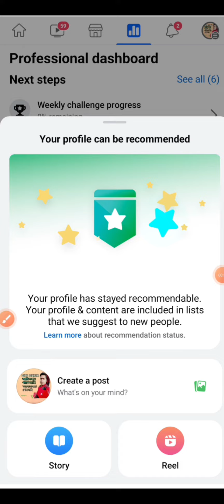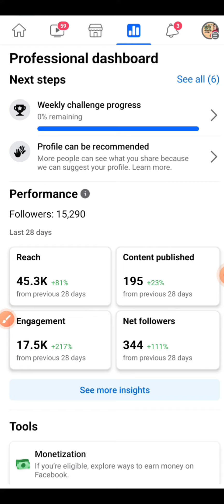ভিডিও ভাইরাল হয়ে যাবে এবার আপনি যদি এই সিস্টেম গুলো মেনে চলেন recommended করে তাহলে বেশি বেশি ভিডিও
ভিডিও ভাইরাল হয়ে যাবে এবার আপনি যদি এই সিস্টেম গুলো মেনে চলেন recommended করে তাহলে বেশি বেশি ভিডিও আপলোড করুন

Assalamualaikum,
আসসালামুয়ালাইকুম,

Wellcome Friends
স্বাগতম বন্ধুরা

আমার সব ভিডিও গুলো পেতে অবশ্যই বেল বাজিয়ে রাখুন,
আপনাদের কি রকম ভিডিও দরকার আমাকে অবশ্যই জানাবেন,
আপনাদের প্রয়োজনেই আমি আছি সব সময়,
আমাকে সবাই হেল্প করবেন আশা করি,
আমার ভিডিও গুলো সবাই শেয়ার করবেন এবং লাইক করবেন এবং কমেন্ট করবেন,
আপনাদের হেল্প ছাড়া আমি কিছুই করতে পারবো না,
কেউ কারো হেল্প ছাড়া উপরে উঠতে পারেনি,
আমি ও আপনাদের হেল্প ছাড়া কিছুই করতে পারবো না,
আমি সবসময় চেষ্টা করবো ভালো ভালো ভিডিও আপলোড দিতে, ইনশাআল্লাহ
আপনাকে ধন্যবাদ।
আরও নতুন নতুন আকর্শনীয় টিউটোরিয়াল গুলি পেতে আমাদের সাথেই থাকবেন।

Contact my email.